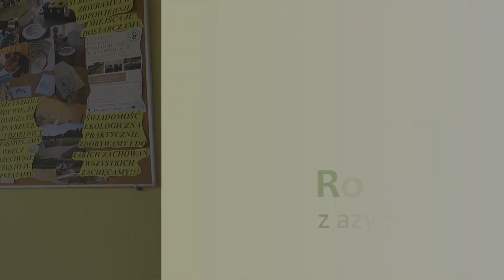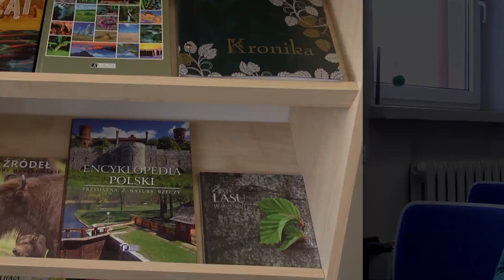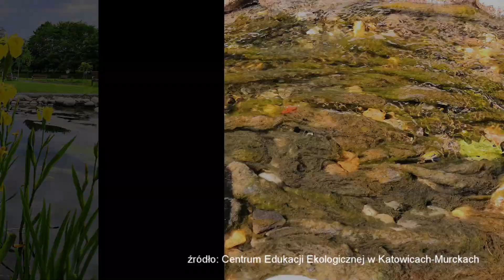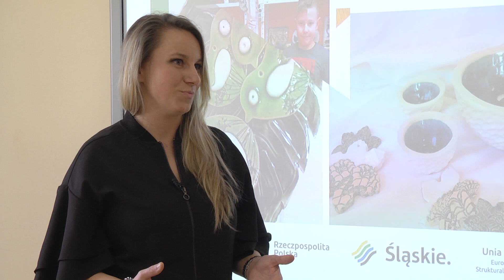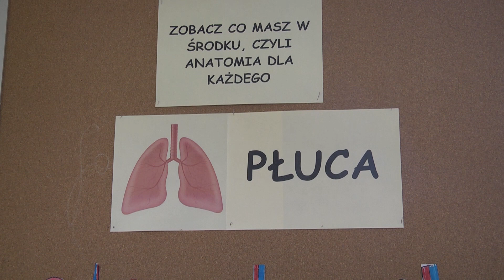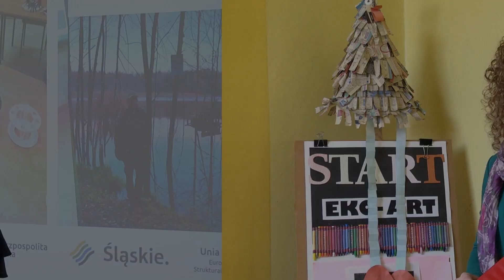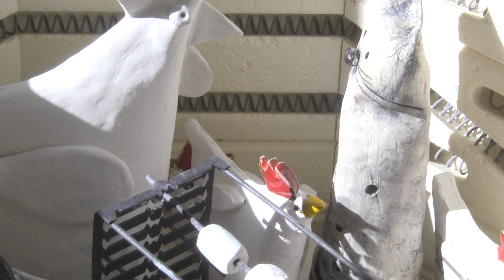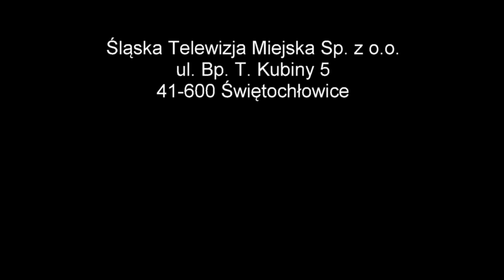Centrum Edukacji Ekologicznej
Program z cyklu Rozmowy z azymutem ekologicznym. Tematem przewodnim programu jest działalność Centrum Edukacji Ekologicznej przy Zespole Szkół nr 2 w Katowicach.

Program dofinansowano ze środków Wojewódzkiego Funduszu Ochrony Środowiska i Gospodarki Wodnej w Katowicach.

Za treści przedstawione w programie dofinansowanym
ze środków WFOŚiGW w Katowicach
 odpowiedzialność ponosi Redakcja.